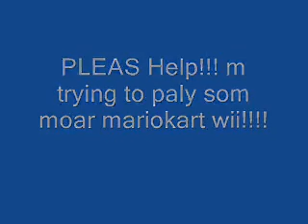my wii wont turn on!!! (please help)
so... please help!